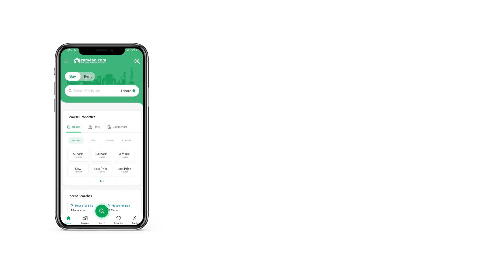10 MARLA HOUSE FOR SALE IN MULTI GARDENS B-17 ISLAMABAD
"Live in Style! Own a Luxury 10 Marla House in MPCHS Block-B Today!"
Best Location In Block-B
Near Mosque
Near to Commercial Market
Near to Family Parks
Near to ZOO